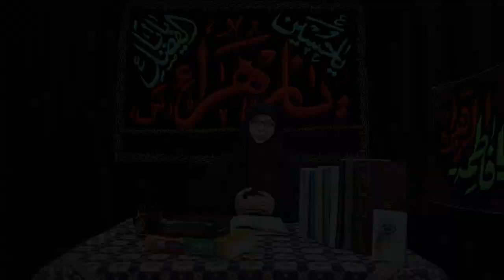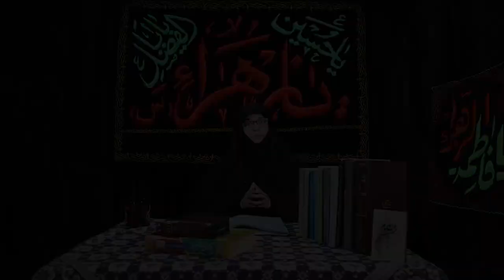Program || Makhduma e Konain (S.A) || Bad e Rasool(saw)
Program : Makhduma e Konain (S.A)
Topic : Janab e Syeda(s.a) Bad e Rasool (saw)
Episode : 13
Speaker : Zakira Zehra Ali
Event : Ayam e Fatimia 1442H
Recorded by Karachi Azadari TV

Refrences/Books:

"Fatima Zahra (S.A) Tulooh se Ghuroob tak" - Kazim Qazvini
"Bihaar ul Anwaar" - Majlisi
"Ahsan ul Maqaal" - Syed Safdar Hussain
"Anwaar Zahra" - Hasan Abtahi
"Hayaat e Fatima" - Hasnain Gardezi
"Kashkol" - Dastaghaib Sheraazi